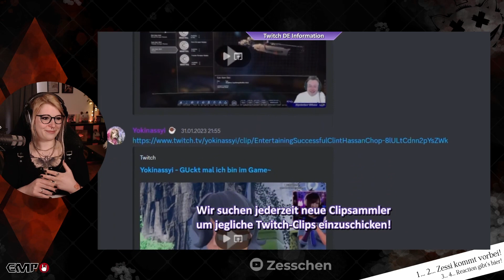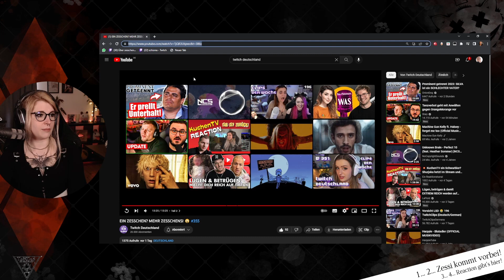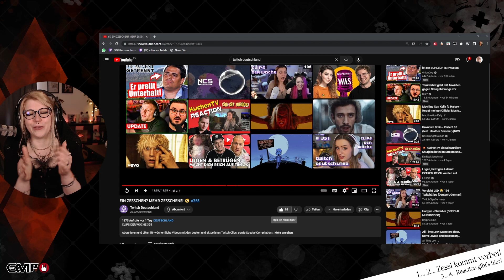Zesschen reagiert: Twitch Deutschland 355